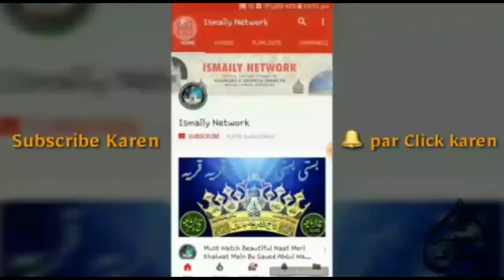Urs e Ismaily 2018 | Day 02 | Track 08 | Kalam | Kaisi Hai Mu'attar Jo Hawa Aaj Chali Hai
8-9 November 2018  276th Urs e Ismaily at Khanqah e Qadriya Ismailiya Masauli Shareef Barabanki

Day :- 02